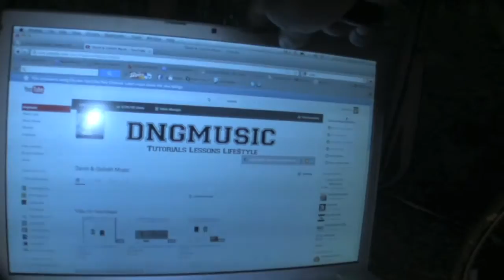King David Update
DNGMUSIC is the most complete and honest music production website, school, TUTORIALS, VIDEOS, or peer to peer support system that will ever exist! WE give you the truth as WORKING musicians in the entertainment industry and not as an outsider trying to debunk the music industry.

One Love
King David